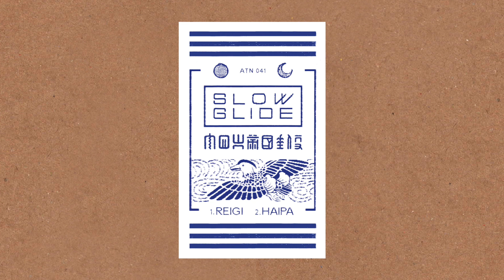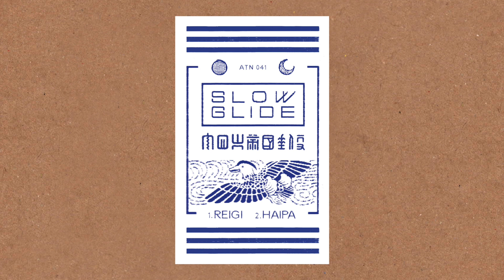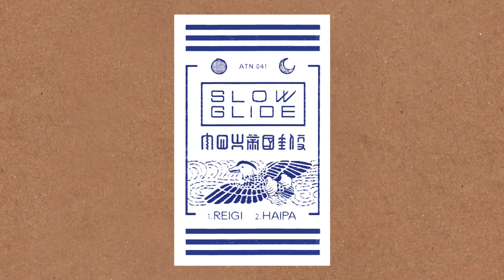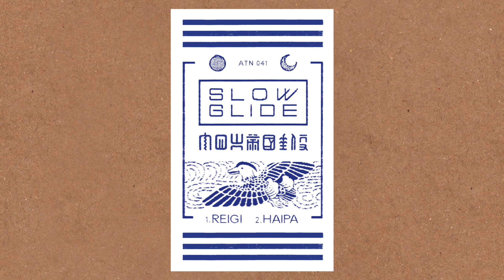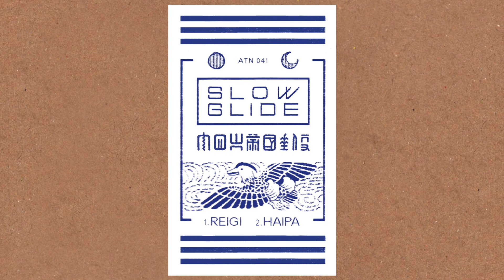Slowglide - Haipa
From Slowglide - Reigi/Haipa (ATN041)
Out April 2018 on Antinote

Distributed by Rush Hour